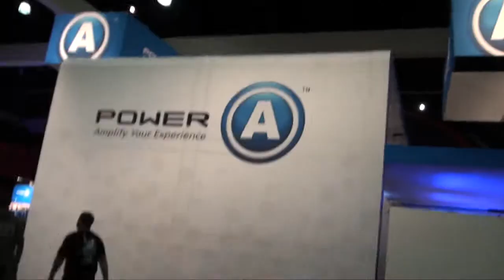Nascar Driving Seat - VideoGameGeek @ E3 2011 (James)